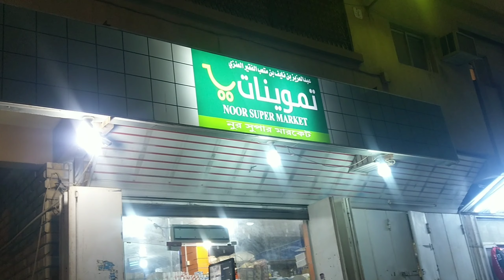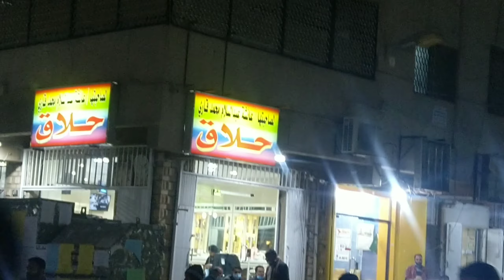সৌদি আরব রিয়াদ হারা মার্কেট | Saudi Riyadh Hara Market | Vlog | Wakil Ahmed | 2021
হ্যালো গাইস আজকে আপনাদেরকে দেখালাম সৌদি আরব রিয়াদ হারা মার্কেট ভিডিওটা রাত্রে করছি এর জন্য ভিডিওটা বেশি একটা কিলিয়ার দেখা যায় না তো যাই হোক আমার ভিডিওটা যদি ভালো লাগে অবশ্যই আমার চ্যানেলটা সাবস্ক্রাইব করে বেল আইকনটি বাজিয়ে দিবেন তো সকলেই পাশে থাকবে আর আমার ভিডিও গুলো সকলে দেখবেন তো সকলে ভাল থাকবেন খোদা হাফেজ